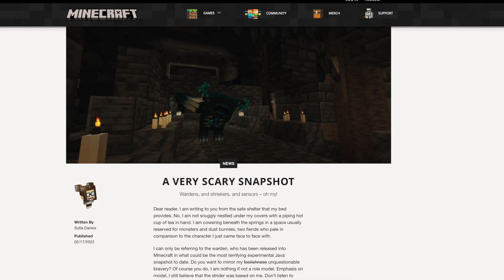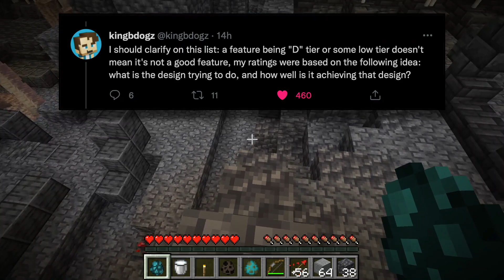Minecraft 1.19 CHANGES ARE COMING TO THE WARDEN!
Become A Channel Member For Exclusive Perks!
What type of changes would you like to see when it comes to the warden?

WARDEN
The horror of the Deep Dark! A creature with no eyes, roughly resembling the Sculk that can be found throughout the Deep Dark, the Warden is an unstoppable force of nature that inhabits this biome

Just like Sculk Sensors, these terrifying creatures use vibrations as a means to navigate their environment
When vibrations aren’t enough, they will also use a sense of smell to track down their prey - you can observe them sniffing their surroundings to get closer to unsuspecting players and mobs
To add to their myriad of ways to detect you, try not to get too close! If you collide with a Warden, it will notice you
In the Deep Dark, Wardens are everywhere - you just can’t see them. They slumber beneath your feet, and only dig out when enough Sculk Shriekers have alerted them of your presence
Watch your step: the more vibrations a Warden detects, the angrier it will get. You can hear and see this from how fast the souls in its chest are beating
Once a mob has pushed beyond the Warden’s anger threshold, it will face its prey and roar before charging
If, however, you keep the Warden from noticing you or getting angry for 60 seconds, it will dig back underground and despawn
They have a special interaction with thrown projectiles

If the Warden receives two projectile vibrations within 5 seconds of one another, it will grow angrier at the shooter
If the Warden receives a projectile vibration more than 5 seconds from the last projectile, it will not grow angrier at the shooter
This allows you to strategically distract the Warden without it getting angry while you take loot from nearby chests
Unfortunately for all players, Wardens will also disable shields when they hit them with their fists
They do not drop any loot
Wardens are powerful creatures, and it is often better to sneak around one that has emerged instead of taking it head on - you’ve been warned